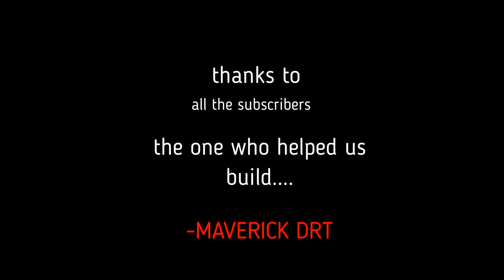💥I BUILT the MULLAPERIYAR DAM💥